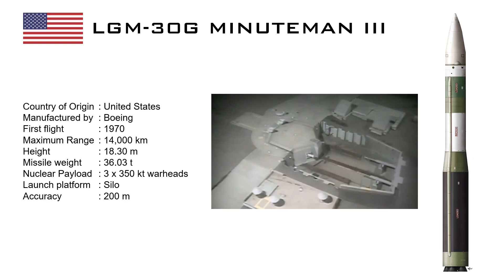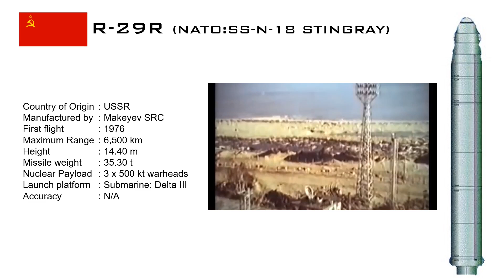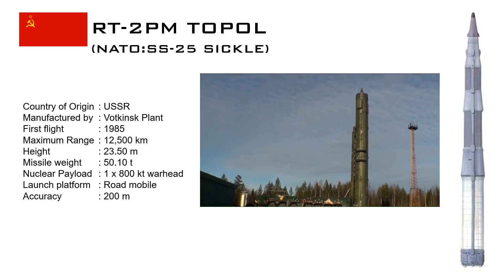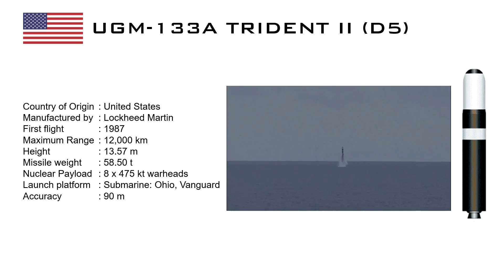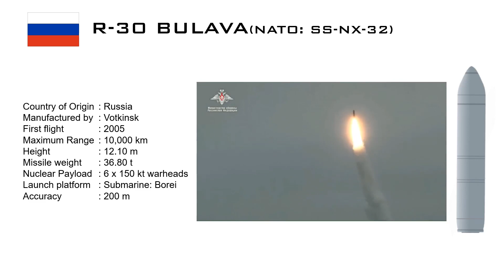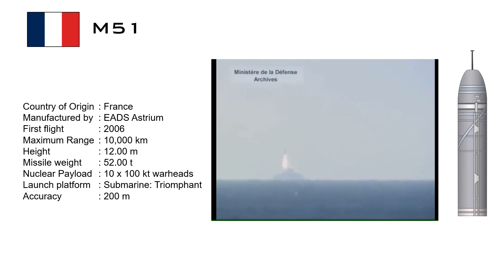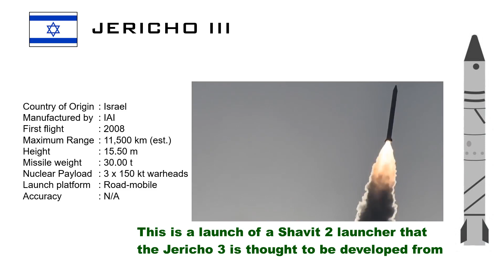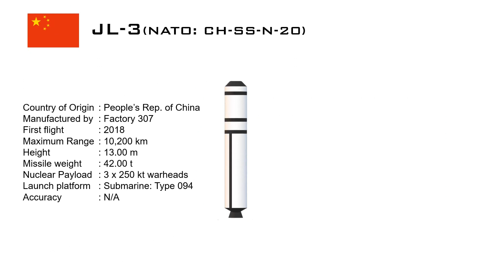Intercontinental Ballistic Missiles in service.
An intercontinental ballistic missile (ICBM) is a ballistic missile with a range greater than 5,500 kilometres (3,400 mi), primarily designed for nuclear weapons delivery (delivering one or more thermonuclear warheads). Conventional, chemical, and biological weapons can also be delivered with varying effectiveness, but have never been deployed on ICBMs. Most modern designs support multiple independently targetable reentry vehicles (MIRVs), allowing a single missile to carry several warheads, each of which can strike a different target. The United States, Russia, China, France, India, the United Kingdom, Israel, and North Korea are the only countries known to have operational ICBMs.
Early ICBMs had limited precision, which made them suitable for use only against the largest targets, such as cities. They were seen as a "safe" basing option, one that would keep the deterrent force close to home where it would be difficult to attack. Attacks against military targets (especially hardened ones) demanded the use of a more precise, manned bomber. Second- and third-generation designs (such as the LGM-118 Peacekeeper) dramatically improved accuracy to the point where even the smallest point targets can be successfully attacked.
ICBMs are differentiated by having greater range and speed than other ballistic missiles: intermediate-range ballistic missiles (IRBMs), medium-range ballistic missiles (MRBMs), short-range ballistic missiles (SRBMs) and tactical ballistic missiles.